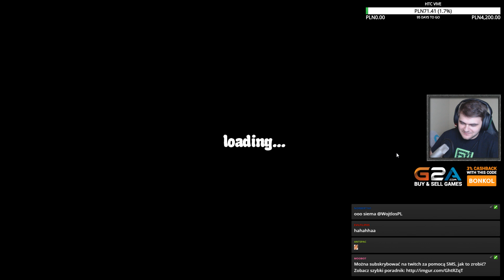NOWE TERENY + POJEDYNEK NA SZOSIE - My Summer Car / 24.11.2016